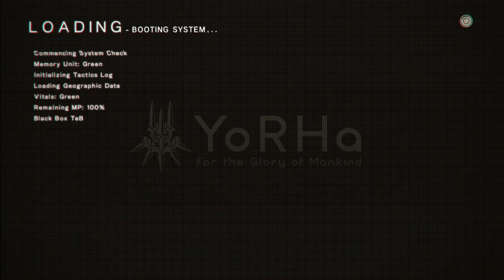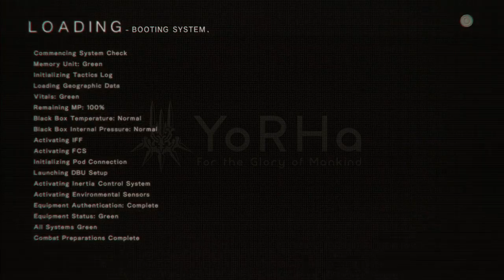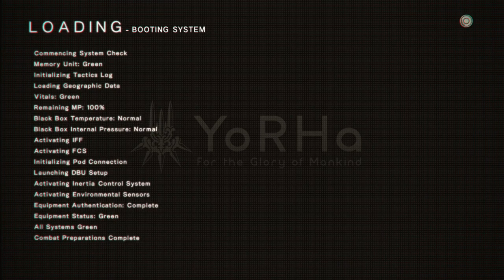jiveafro playin Part 3 of Nier: Automata The Booty, The Leotard, The Reckoning